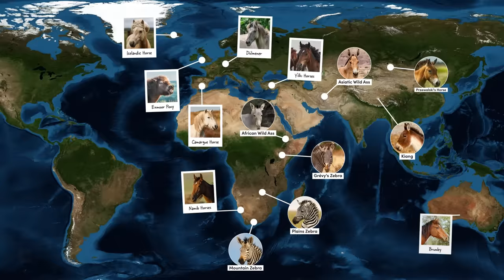All 9 Equid Species & 9 Beautiful "Wild" Horses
Travel to 6 continents as we explore the incredible world of wild and feral equids. This video explores each equid species and the history behind some of the most iconic feral horses incuding the mustang and the white horses of Camargue.

0:00 Przewalski's horse
2:13 Domestic Horse
4:11 Namib Desert Horse
5:16 Mountain Zebra
6:40 Plains Zebra
8:08 Grévy's Zebra
9:35 African Wild Ass
10:41 Domestic Donkey
12:13 Asiatic Wild Ass
13:08 Kiang
14:27 Yilki Horses
15:36 Camargue Horse
16:41 Dülmener
17:42 Exmoor Pony
18:48 Icelandic Horse
20:08 Brumby
21:10 Baguales Horse
21:54 Mustang

Editorial Attribution
Draft Horse Sled Pulling Competition - Findaview / Shutterstock
Ponies drinking water - Rick Ray / Shutterstock
Icelandic Horse and Rider - Abinieks / Shutterstock
Australian Stamp - Galyamin Sergej / Shutterstock

Additional Attribution
Map Canvas - NASA

Media Attribution
Unless stated above, all still images are used under license from Shutterstock.com. Thank you to everyone who makes their work available for use. Covering all of the wonderful species in these videos would not be possible without your incredible work.

Full Source List (there were too many for the character limit so I've included a link to a Google Doc with the full source list for this video)

About Textbook Travel:

Videos Exploring The Animal Kingdom & The Natural World

How Animals Work | A series exploring animal behaviour, ecology, biology and more